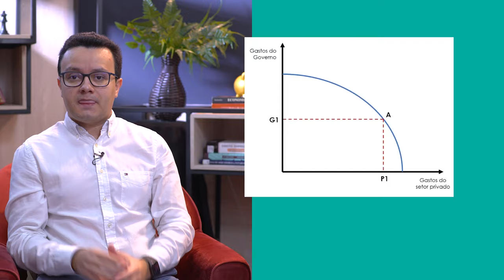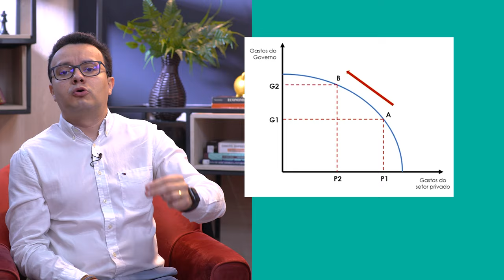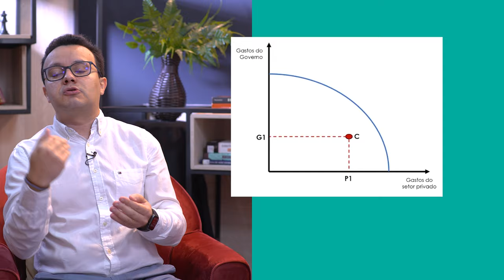O que é Crowding out?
Fala juventude! Princípio teórico da corrente econômica ortodoxa. Este estabelece que o gasto público e o privado são concorrentes entre si, quer saber mais? Acompanhe com a gente!

Cursos SolutiON
Gestão de Cursos Sucroenergéticos